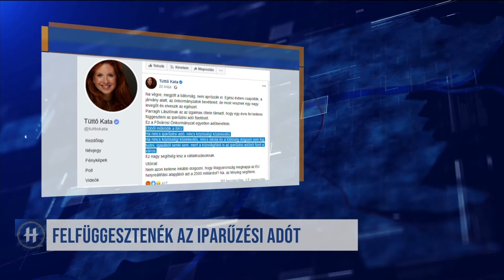VTV Híradó extra Hírháttér magazin - Algyő is nagyon nehéz helyzetben van (2020.12.02.)